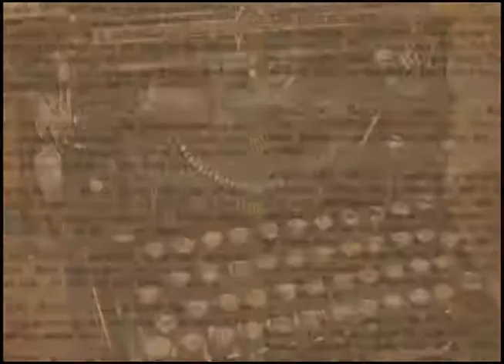Identidade Pública - Clarice Guelfi Martin Andorfato